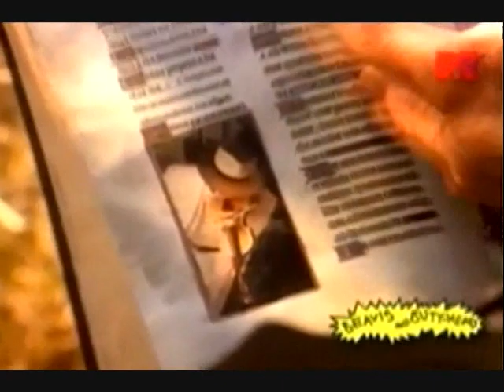BnB & Mark O'Connor